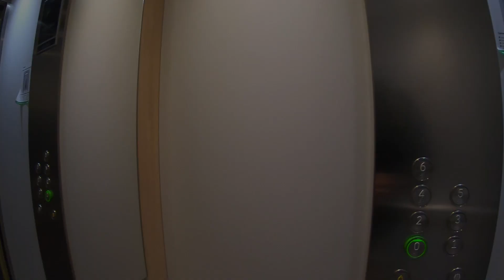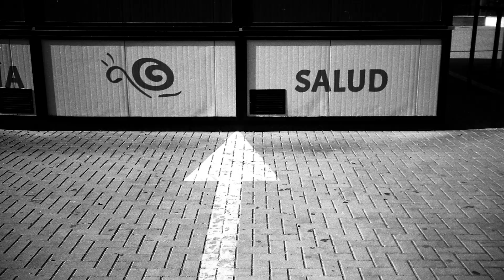Yashica MF-2 Video review - fotos por la calle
Muy buena amigos!!!
esta semana tenemos en el canal un cámara sencilla y divertida
vamos probar la Yashica MF-2

La Yashica Fm2 es una cámara  analógica de 35 mm de visor directo, fabricada en japón en 1980.
Esta es una versión más simplificada de la Yashica Fm-1. mucho más simple y sencilla de manejar.

La he cargado con carrete de blanco y negro de ISO 100 Pan-X
y he salido por las calles de Albacete en una situación bastante extraña. ya que estamos saliendo de un confinamiento de 3 meses, por la pandemia de Covid -19.

dejo algunos datos tecnicos de la cámara

Yashica MF-2

Film : 35mm
Camera type : telemétrica
Lens : Yashica lens 38mm /f4
Focus Range : 1 m al infinito
Shutter speeds : 1/125, 1/60 for flash
ISO value : 100, 400ASA
Flash distance : 0.4m~ 2.5m
Size : 128x 75x 35mm
Weight : 500gr

Battery : AA X 2

Equipo de grabación:
Canon 70D
Canon 7D